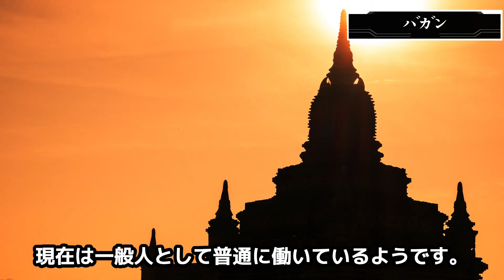田代まさしの現在の病状や息子たちの職業に驚きを隠せない…志村けんに愛されていたタレントは今…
動画の内容】

かつてはシャネルズ、ラッツ＆スターとして
活躍していましたが

その後は色々とありましたが、
現在はどのような様子なのでしょうか。

【田代まさしさんの略歴】

田代まさし（たしろ まさし）さんは、
1956年8月31日生まれの日本の元歌手、

元タレント、元コメディアン、元司会者、元映画監督、
元作詞家、

彼はシャネルズ→ラッツ&スターのメンバーでした。

田代さんは、シャネルズ時代にバリトンボーカルを担当し、
後のラッツ＆スターではテナーボーカルを担当していました。
1986年以降はソロ歌手としても活動していました。